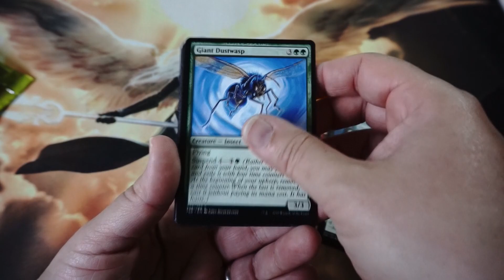Which is the best Mystical Archive card?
Let's do the timewarp again!!

Hype Booster Opening - Magic The Gathering – Time Spiral Remastered